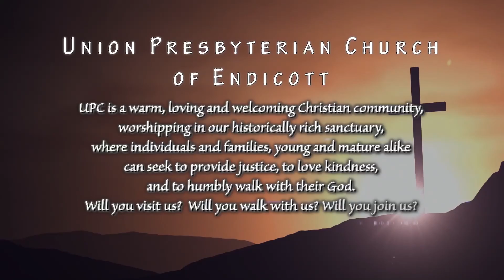Extravagant Love (A Sermon On (John 12:1-8) [April 7, 2019]